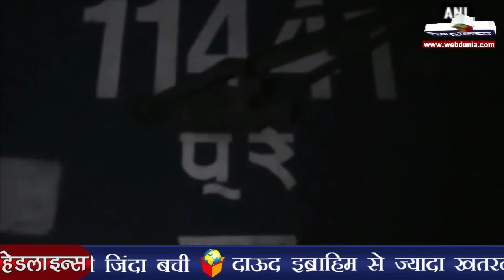नेशनल हेराल्ड : सोनिया- राहुल को राहत : National Herald : Gandhis To Appear Before Court On Dec 19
नेशनल हेराल्ड मामले में कांग्रेस अध्यक्ष सोनिया गांधी और पार्टी उपाध्यक्ष राहुल गांधी समेत सभी आरोपियों को निचली अदालत में पेशी से 19 दिसबंर तक राहत मिल गई है। पटियाला हाउस कोर्ट ने अगली सुनवाई के लिए 19 दिसंबर की तारीख तय करते हुए सभी आरोपियों को इस दिन पेश होने का आदेश दिया।